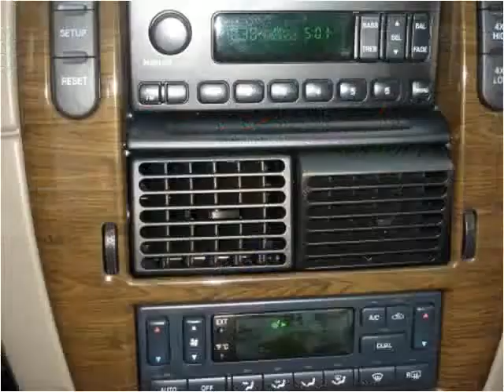2004 Ford Explorer Used Cars Grass Valley CA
This 2004 Ford Explorer is available from Liberty Motors.